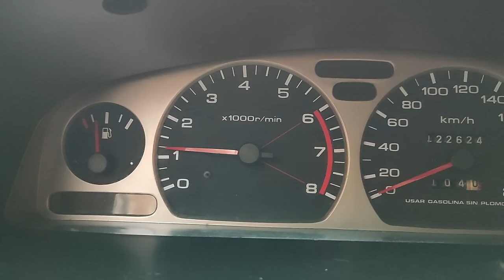¿Te Pitan por Lent@? 😢 Aprende a conducir como un pro, el secreto del embrague para arrancar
como arrancar en un semáforo sin que se apague,
David Gapar,
Autoescuela,
clases de conduccion,
El secreto del embrague,
primera clase de conduccion,
como sacar la licencia en colombia,
como superar el miedo al conducir,
como arrancar sin que se apague,
como salir sin que se apague el carro,
como ganar agilidad con los pedales,